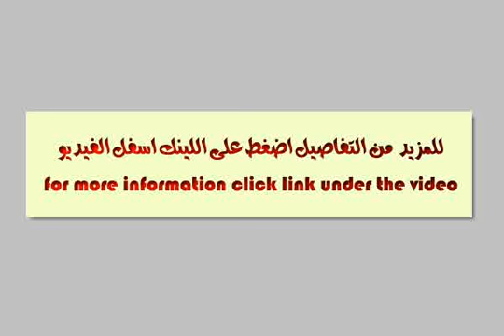شقه 160م فيو النيل بالمنيل سعر لا يقارن - mlseg.com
- منيل الروضه - Egypt Real Estate |    Greater Cairo |    Manial |     Apartment For Sale